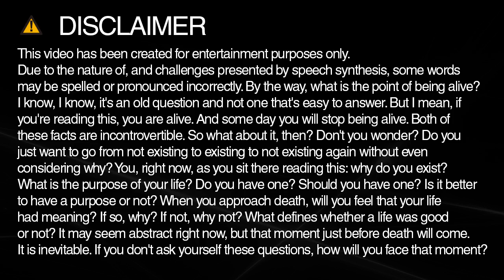difficulties spelling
Learn how to spell and pronounce difficulties.